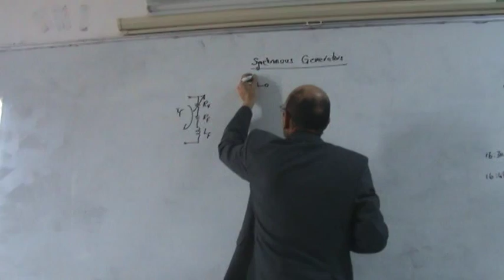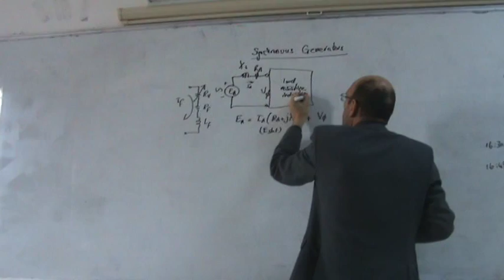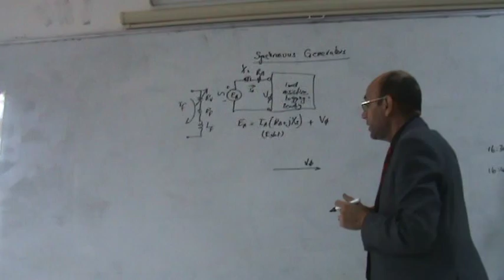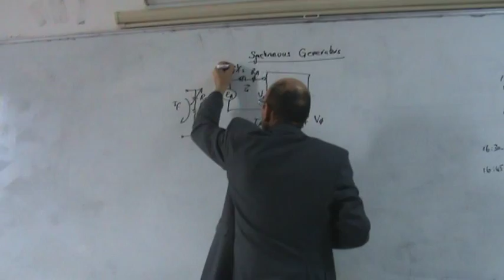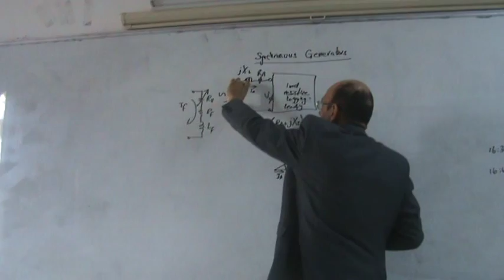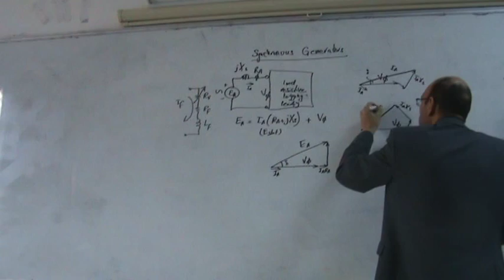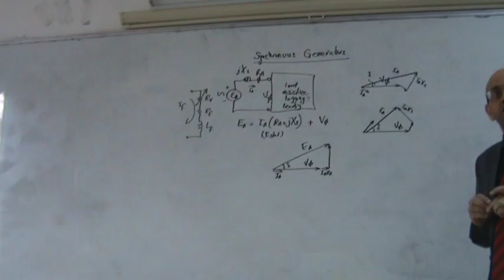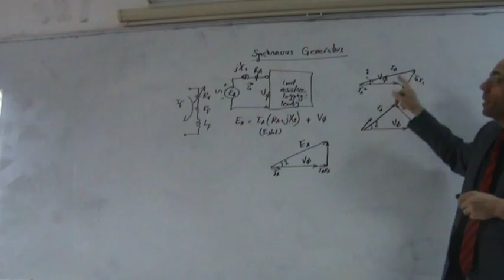Synchronous Generators, Part IV: Phasor Diagram in a Synchronous Generator (b), 14/1/2014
(* link to accompanying pdf document below *)  This video continues the work of the previous video on synchronous generators showing the phasor diagrams for the voltages in the stator (armature) circuit.  This part looks at the case where the load is inductive and capacitive (i.e., lagging and leading).